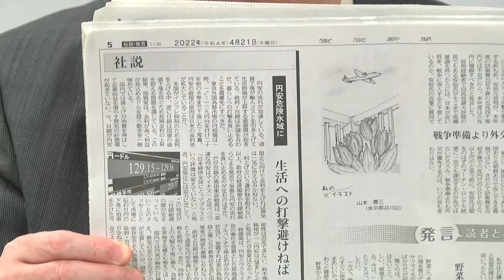東京新聞 デモクラTV Extra 第１３回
「熟読！東京新聞」でおなじみの、東京新聞・元特報部長、現論説委員の富田光と、内田誠が東京新聞社屋から旬なニュースの話題を現役記者を交えてお伝えします。

▼出演：
　富田光（東京新聞論説委員）
　内田誠
▼記者
　渥美龍太（東京新聞　経済部デスク）